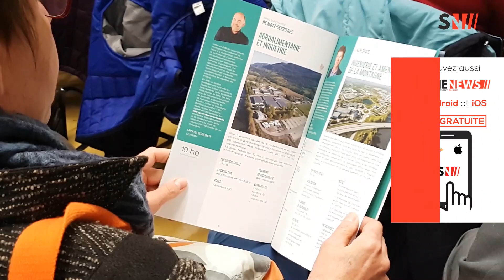Chambéry - Réunion publique : quel projet pour La Cassine ?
Chambéry : l'agglomération rencontrait ses habitants lors d'une réunion publique concernant le futur quartier de la Cassine et plus précisément Chantemerle. Découvrez le projet concernant le quartier.